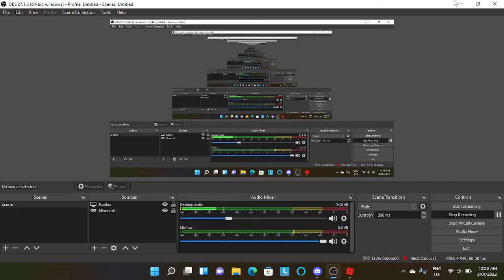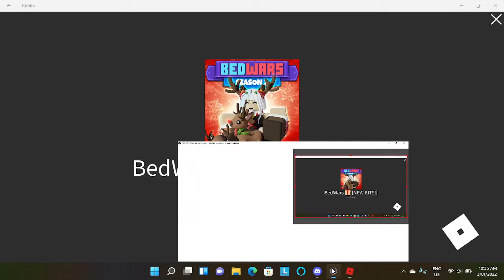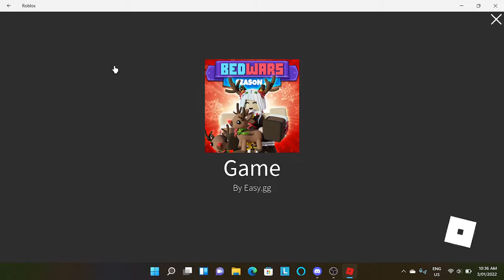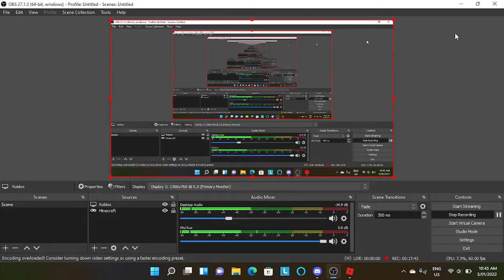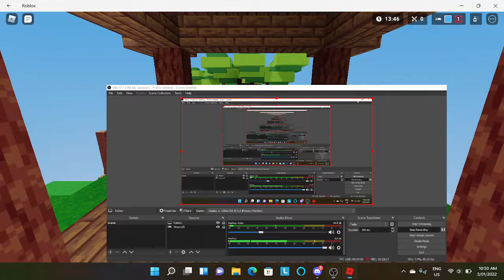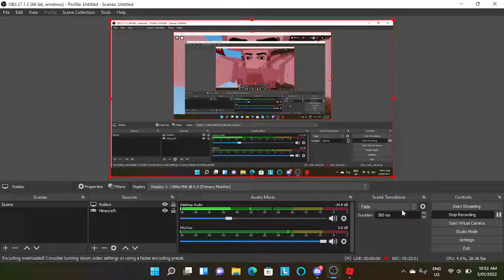My First Time Playing Bedwars!! On Roblox?